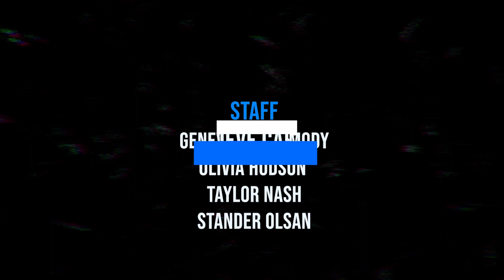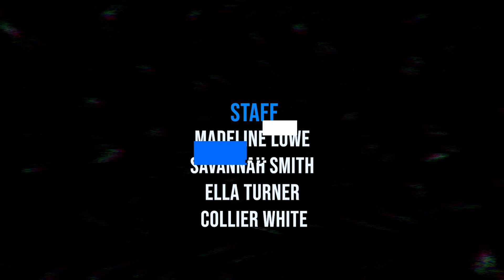The Rundown - Oct. 14, 2022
A complete look at all that happened during Homecoming Week, plus a visit from the Bishop, soccer tryouts and a Sports Report. Hosted by Sanders Graf and Sarah Ellis Genovese.